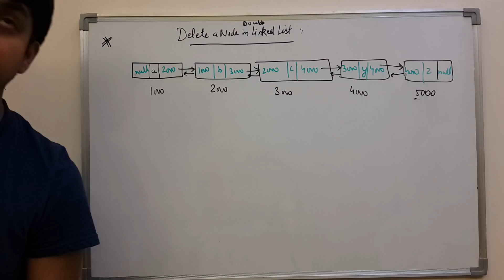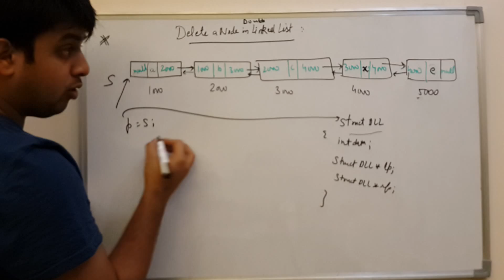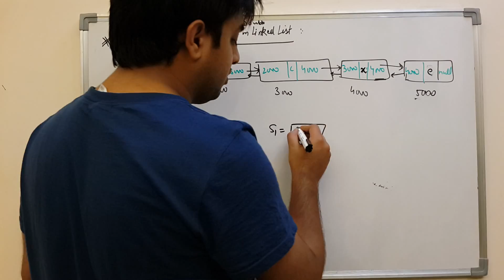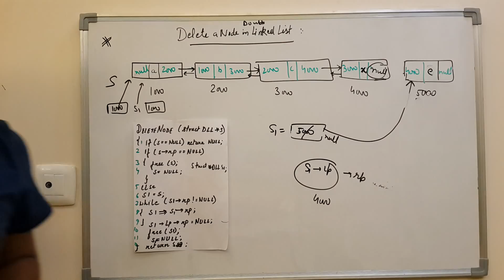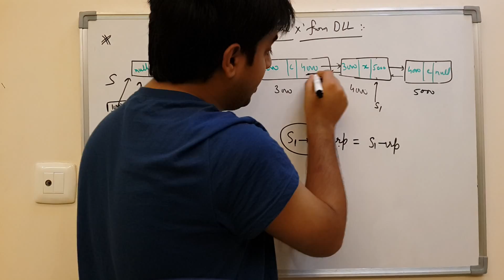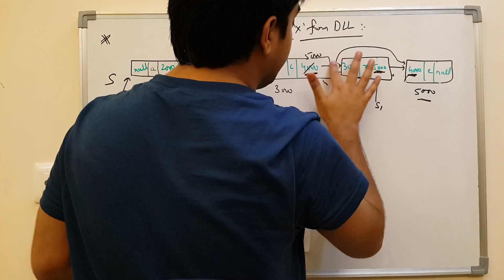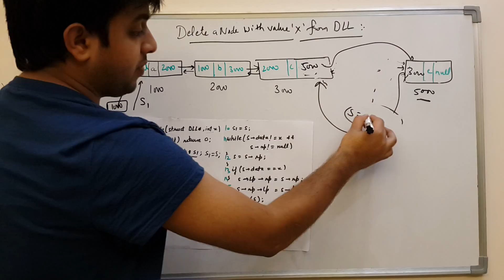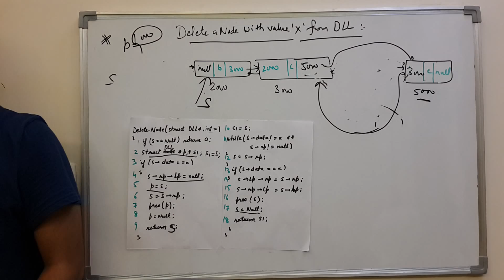DoubleLinkList Deletion - Lec 40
This video will explain you how you can delete item from Link list . How to delete item from the starting, middle or at end in Doubly Link List